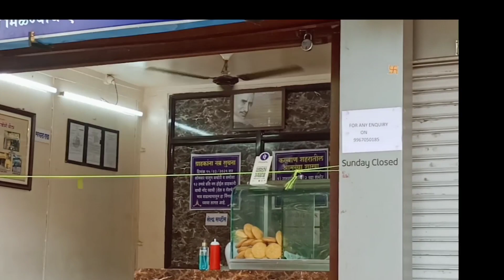Our New Home Workout Routine!